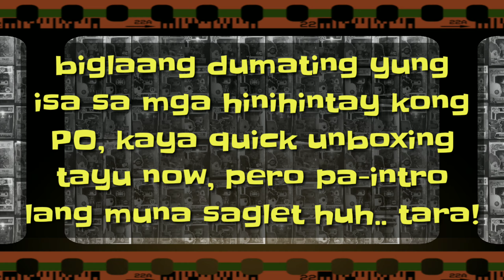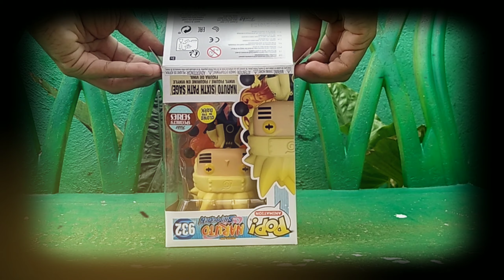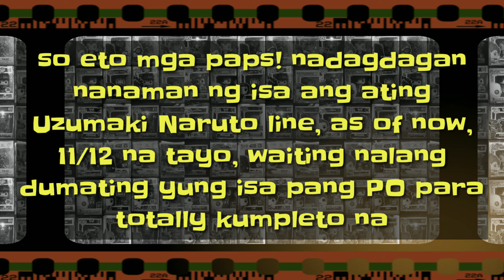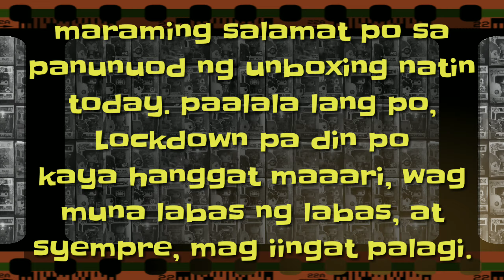VID2021-012 | Funko Pop Uzumaki Naruto Six Path Sage Mode Unboxing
Come and join me unbox our 11/12 Uzumaki Naruto pop!

Music is not mine, was downloaded from Youtube Library.
Title: Snake on the Beach